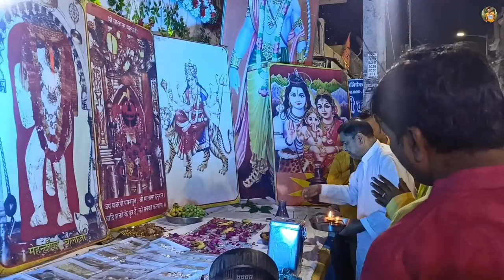खरगूपुर पुरानी में जागरण 2023 || Khargupur Purani Bajar Mein Jagran || khargupur_@YUVRAJPATWAVLOGS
Hello 🤗
khargupur ka jagran
khargupur ka jagran 2023
Jagran video khargupur ka 2023
Balaji ka jakar 2023 khargapur
khargupur Ka Balaji ka jagran khargupur
Balaji Jagran khargupur 2023
Jay Shri Ram

🚩Jay Shri Ram Jay Balaji sarkar Jay Shri Ram

Khargupur Jagran and Vishal Bhandara

Yuvraj Patwa

From - Gonda .Up ( India )